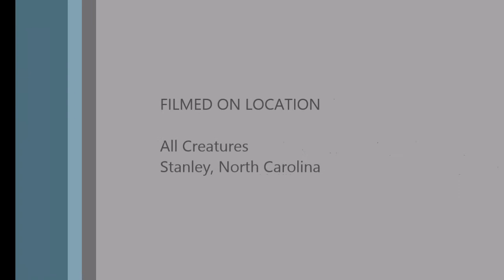Picking up Toby after a week at the vet...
Happy Guy, Happy Day!